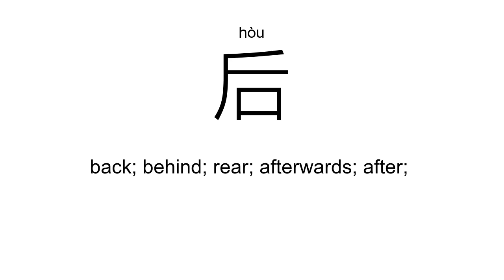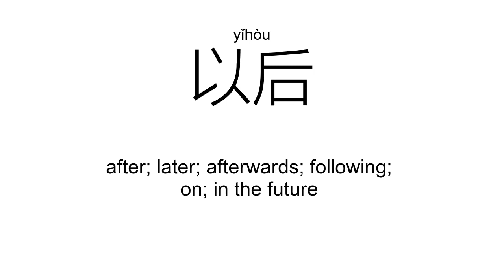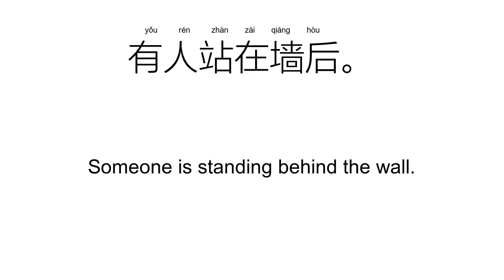‘后’hòu（Definition）;【最后、然后、以后、之后、今后、】